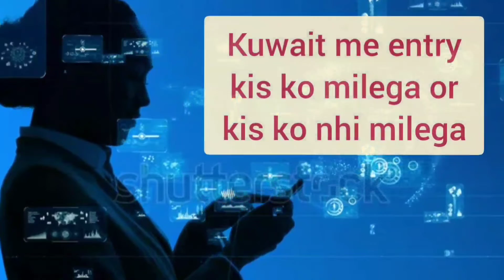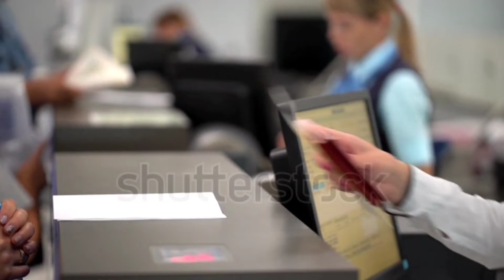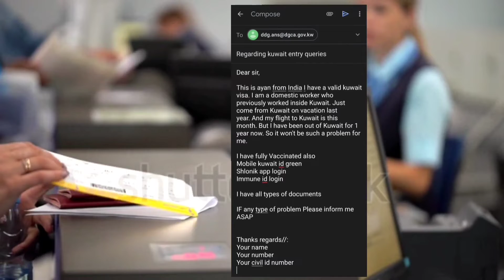kuwait travel new guidelines 2021 | India to kuwait traveling guidelines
kuwait ke guidelines me kuch change aya hi jo kal apko btya tha aaj ache se clear kiya gya hi hi is video me to Pura smjh le kya change hua hi ya or kya nhi.

for new visa

for civil id or old visa

kuwait news today,kuwait news,kuwait news today live,kuwait flight news today,kuwait news today tamil,kuwait news today hindi,kuwait airport news today,kuwait news